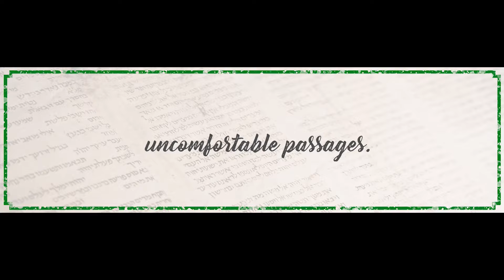Het echte verhaal achter de Toren van Babel | Ps. Sebastiaan van Wessem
Series: The Lost Essentials - The Supernatural Storyline in Scripture

Wil je de echte betekenis weten van het verhaal van de Toren van Babel? Er zit meer achter dan verwarring in talen en de verspreiding van mensen over de aarde. Pastor Sebastiaan van Wessem vertelt over wat we kunnen leren van dit geweldige verhaal uit de Bijbel.